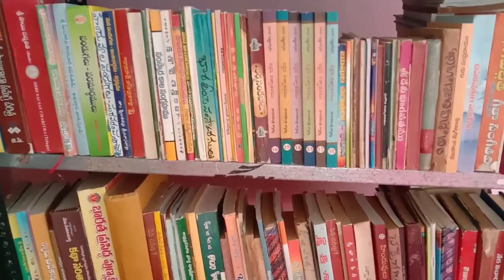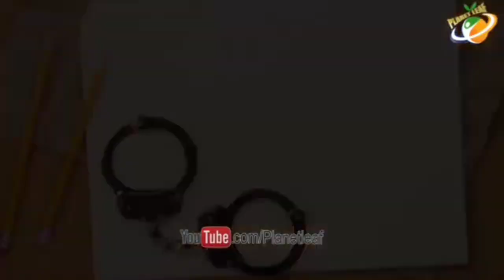shivashakthi# ఆడవారి జీవితాలతో ఆడుకున్న 10 మంది బాబాలు.